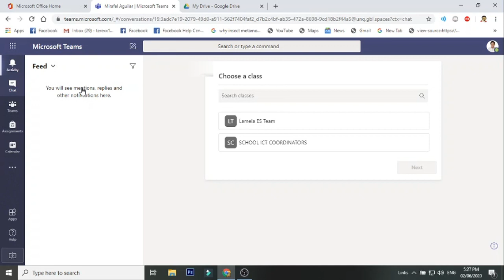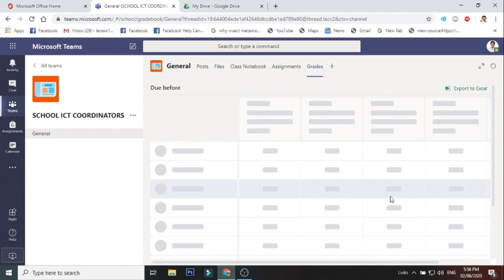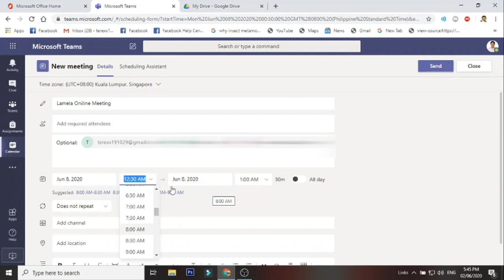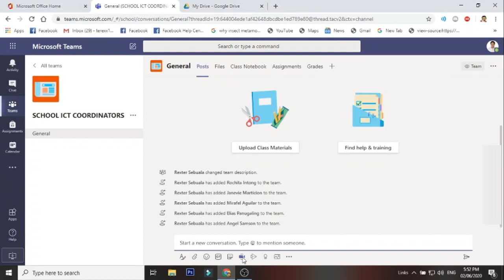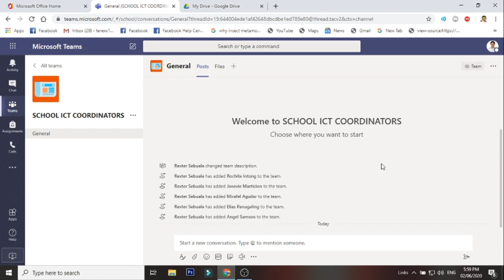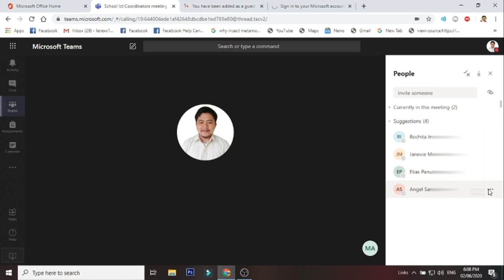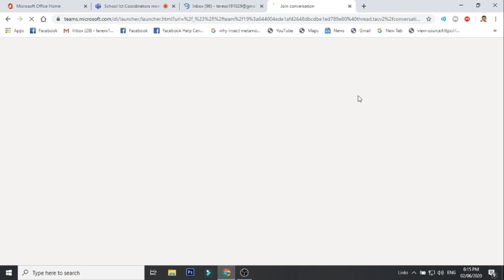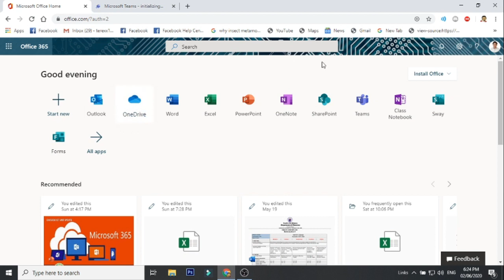MS Office 365 using Team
Hi guys i have here another video tutorial for sure that can help you in time that your printer is in trouble do it by your self.

online marketing courses
skillshare courses
stanford online courses
google online courses
edx course
radmin vpn